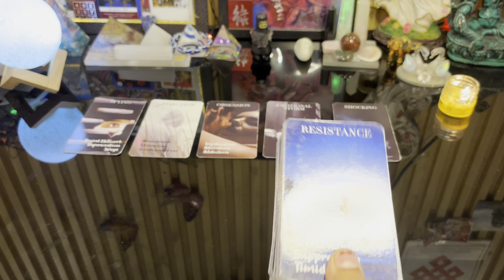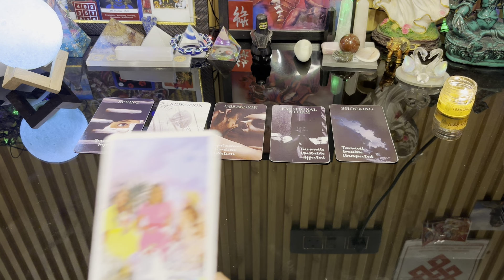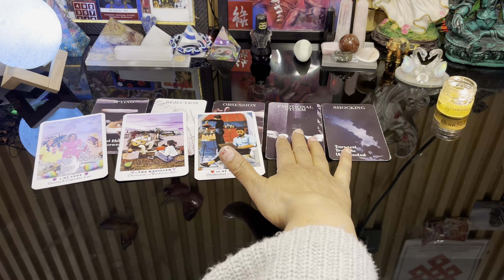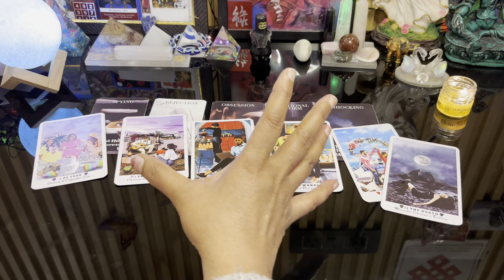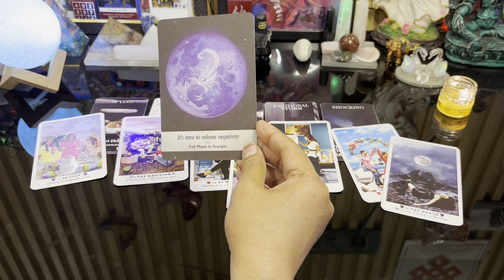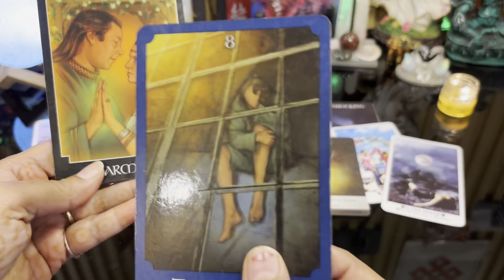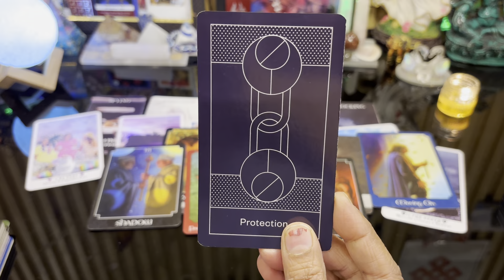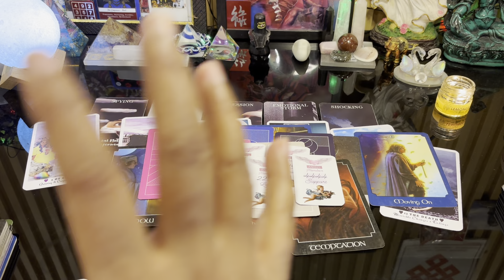Third party 🤩aur aapke person mein fight kyu ????dekhte hai 👍❤️🌸angel blessing 🌺good energies